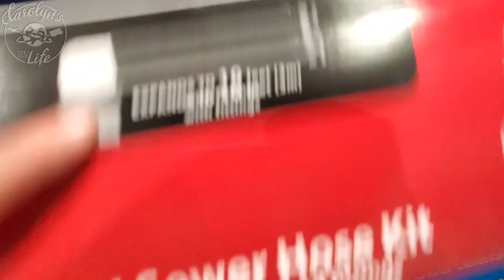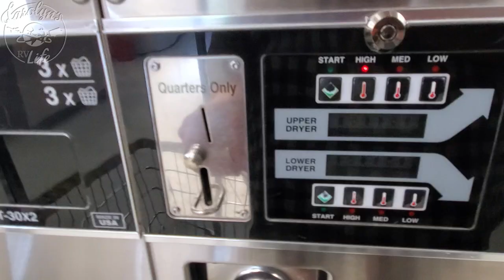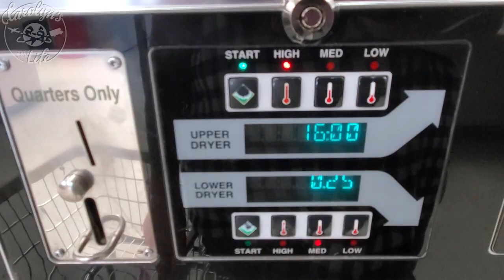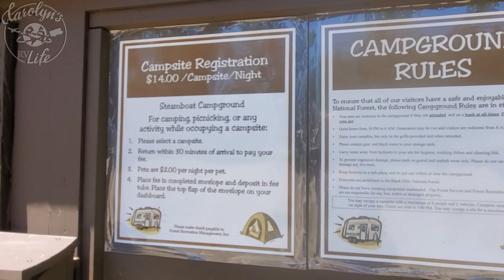RV Life 5 Days in the Black Hills ( with Tips and Tricks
RV Living: a Day in the life of a full time Rver

Michelle P,  Candy C, Melissa M, R, Heather G

CAMERA GEAR
Sony ZV-1

CarolynsRVLife.com is a participant in the Amazon Services LLC Associates Program, an affiliate advertising program designed to provide a means for sites to earn advertising fees by advertising and linking to amazon.com